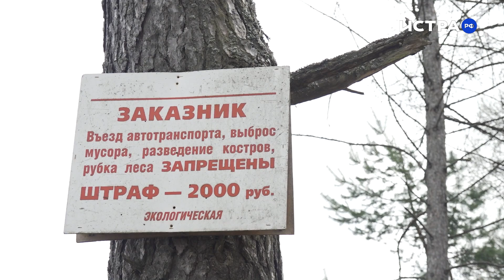В Павловской Слободе начали обустройство парка в лесном заказнике